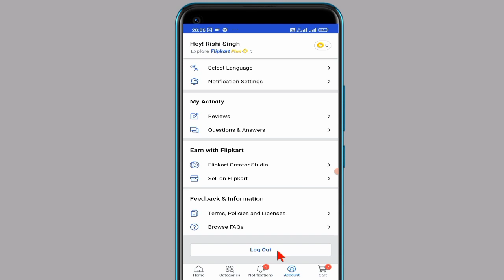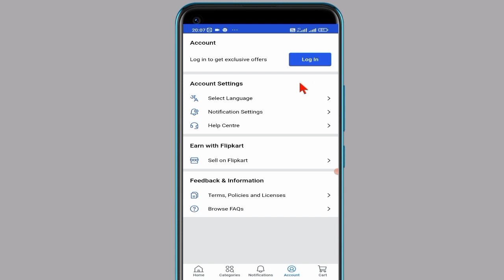flipkart me logout kaise karen।how to logout in flipkart।flipkart me logout kaise karen 2023